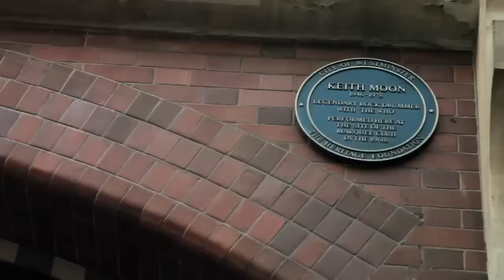Martin Barre FULL Interview